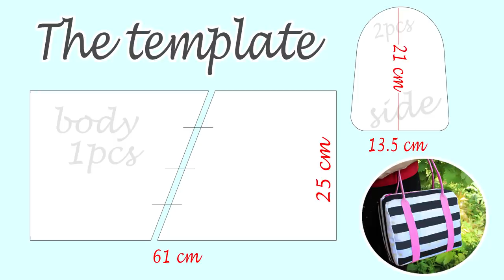DIY PURSE BAG | Zipper Cute Summer Striped HandBag Just In Hour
DIY Cute purse bag tutorial. Easy and fast diy bag idea. Do you like this striped hand bag? In this diy video tutorial I show you how to make a hand bag from scratch with black&white strips. It is so beauty.
Hope you like this diy tutorial and now you can make it  from scratch by own hands.

✂ Materials you need to make this DIY bag:
- the fabric
- wall fiber tape
- doublerine fabric
- a zipper
- paper tape
- black acrylic paint
- the hot glue (+ the thread and the niddle)
- the sccissors